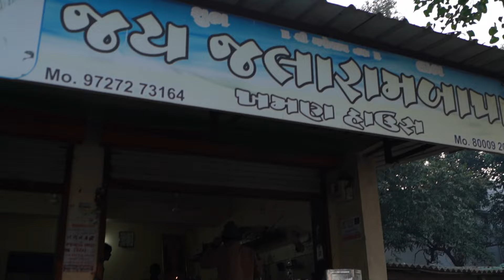How we shoot engagement photo/video || Songhad || Mandvi || Cinematic video retro vibe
"  Keep your happiest movment forever "

 📽️ Capture Crew Photo Film's
present

📌 Wedding📯 | 📌Pre- Wedding | 📌Maternity Shoot | 📌Event Coverage | 📌 Photography /Videography & More.

📸Mr.Bhargav patel and team

🛑fallow for more🎞️⤵️